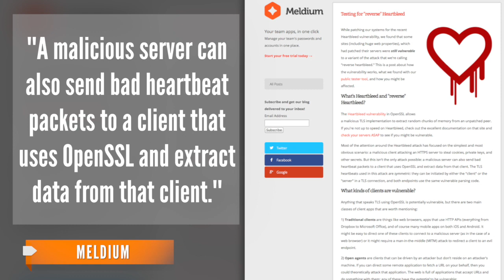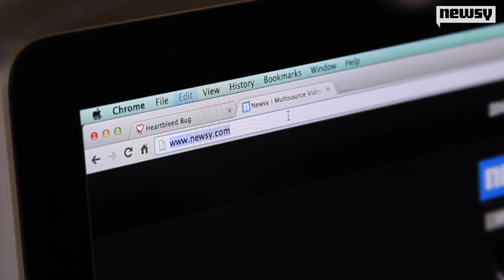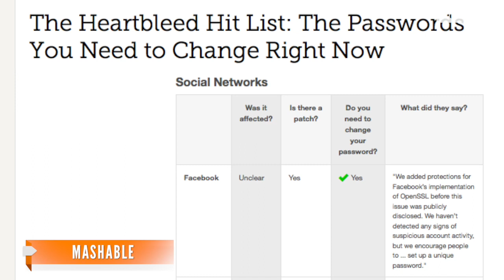Heartbleed Runs Deeper Than We Thought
Researchers have discovered Heartbleed can compromise clients visiting servers and leaves private SSL keys vulnerable.